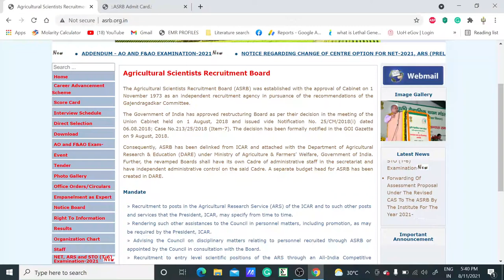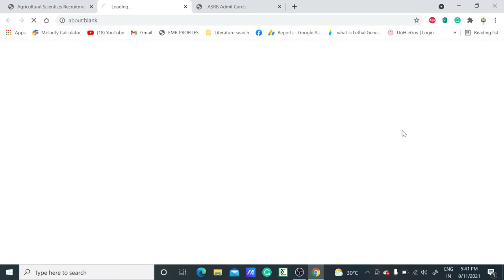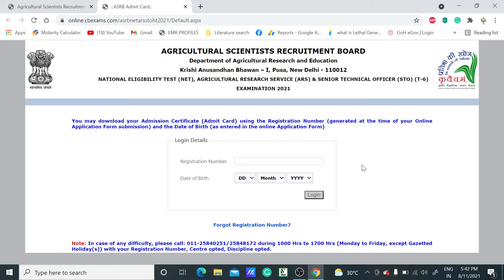ADMIT CARD RELEASED FOR ASRB NET and STO 2021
In this video, we have discussed the ASRB NET and STO 2021 admit card-related information. So if you have filled the form then download the admit card by using the registration number and date of birth.